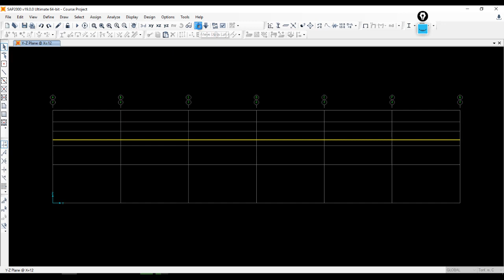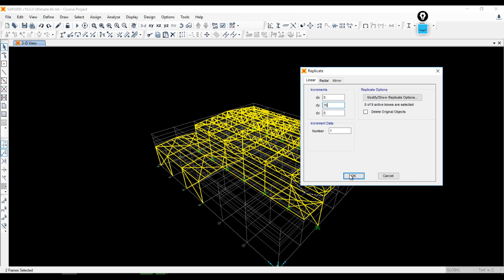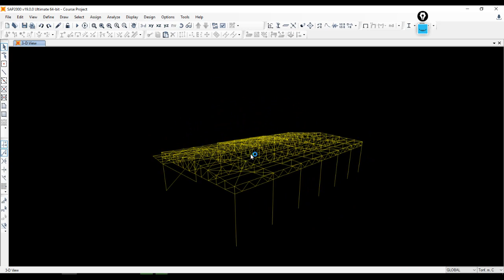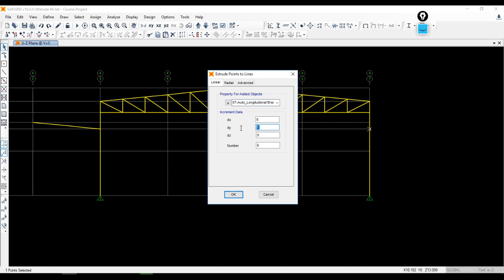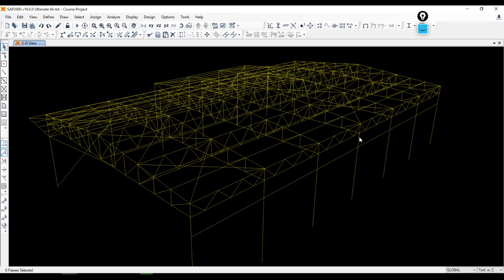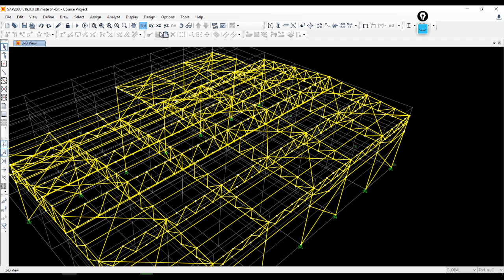12-VL Bracing in SAP || نمذجه المقصات الراسيه داخل برنامج الساب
12-VL Bracing in SAP || نمذجه المقصات الراسيه داخل برنامج الساب
كيفيه نمذجه البريسنج داخل برنامج الساب
رسم العناصر الراسيه لمقاومه الرياح
 Eslam Gamil
Steel Course